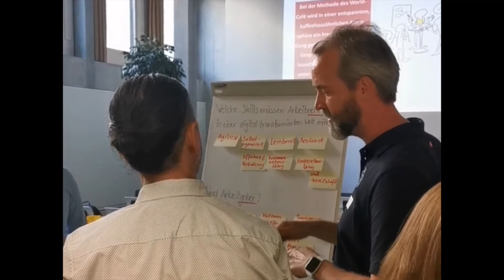Fachrat Graubünden Digital - Onboarding neue Mitglieder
Der Fachrat unterstützt GRdigital bei der Evaluation von Fördergesuchen. Ihre Empfehlung ist die Grundlage für einen positiven oder negativen Förderentscheid seitens Regierung.

- Materielle Beurteilung von Projektvorhaben
- Abgabe einer Förderempfehlung zuhanden des Vorstandes
- Beratung des Vorstandes und der Geschäftsstelle in fachlichen Fragen
- Initialisierung von GRdigital eigenen Projekten zur digitalen Transformation in GR